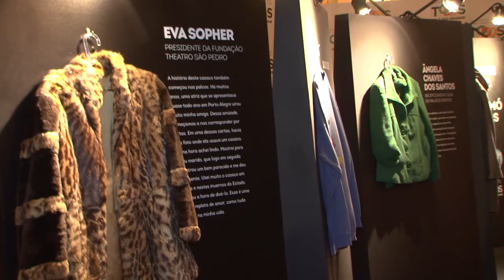Campanha do Agasalho convida a doar com amor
Nem sempre se desfazer de uma peça de roupa significa doá-la. O emprego do sentimento de afeto é o que faz a diferença. A partir desse conceito, a Campanha do Agasalho 2016 tem como tema Doe com Amor. A iniciativa social do Estado foi lançada nesta terça-feira (31) no Palácio Piratini e tem como padrinhos uma série de personalidades rio-grandenses. Astros e estrelas da mídia inspiram a praticar o desapego de vestimentas com as quais se viveu histórias marcantes. O objetivo é reverberar o espírito de cooperação para que todos os municípios gaúchos sejam sensibilizados. A corrente solidária vai até o fim de agosto, mas não há data-limite em função das incertezas climáticas.